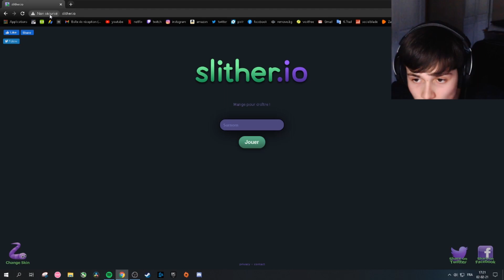SI JE MEURS LA VIDÉO S'ARRÊTE 4 (Slither.io)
Graphiste
Miniature faite par mon Graphiste Tayy